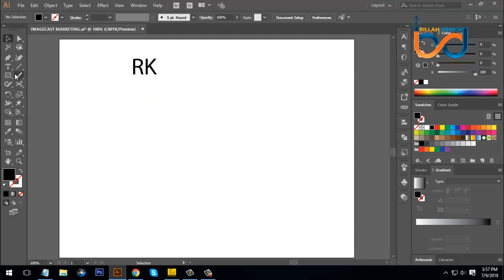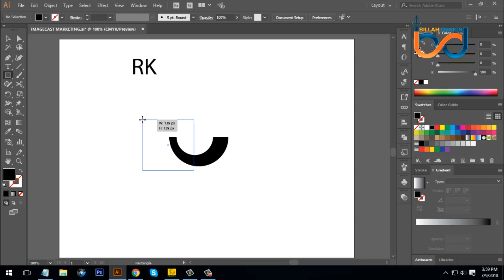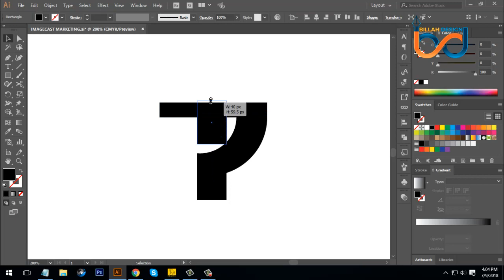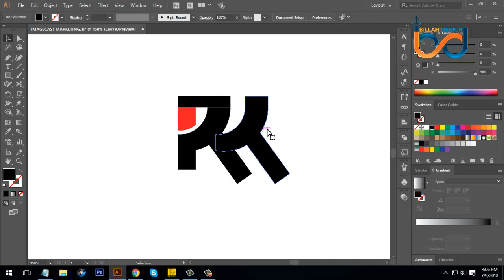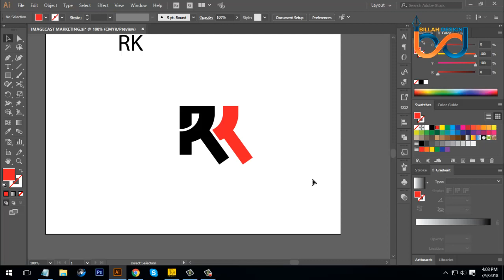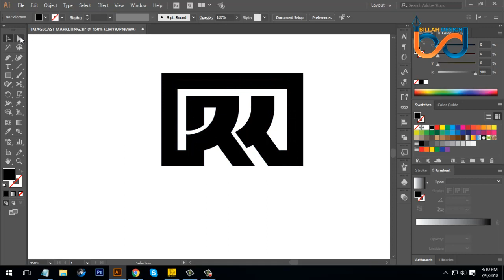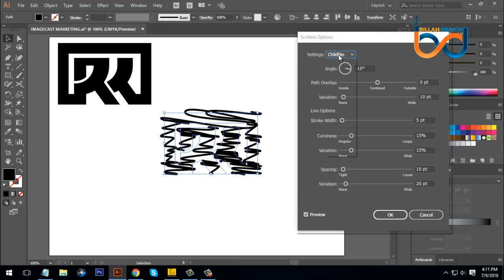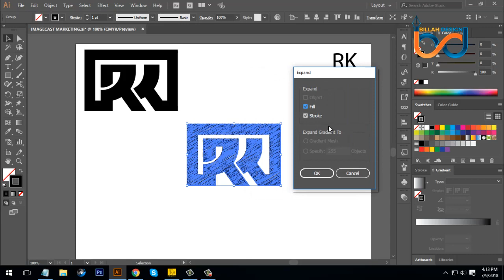Letter mark logo/word mark logo/Adobe Illustrator cc